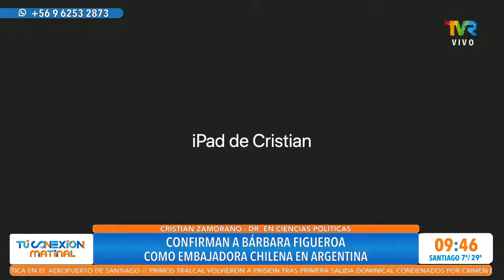Analizamos la política semanal con Cristian Zamorano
Conversamos sobre el escape de Chile de Karen Rojo y la nueva embajadora en Argentina, Bárbara Figueroa